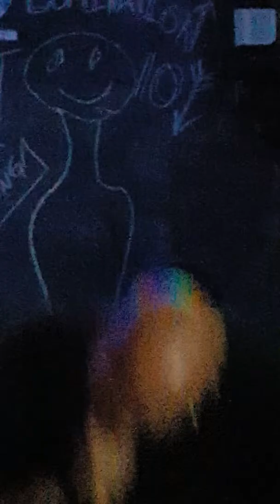A new Levellllllllllllllllll 2015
Pantera Tribute Domination 101 killin it in Winnetka Ca.